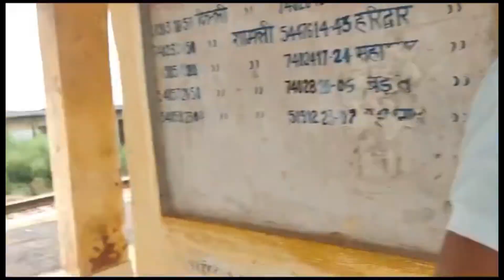भोले बाबा इनकी यात्रा को सफल बनाये🙏​ॐ ​⁠@ishikabaisla4912